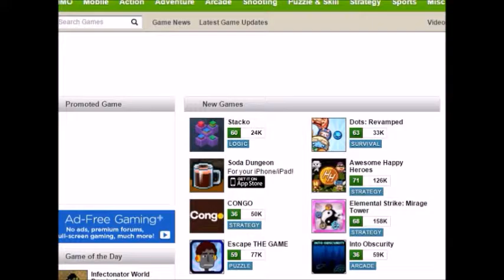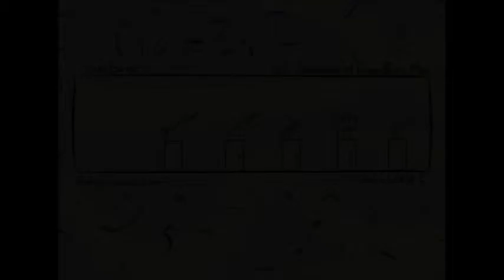Fancy Pants Adventures #1 - My favorite game of all time!!!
Omigosh, this is best game ever, yusssss